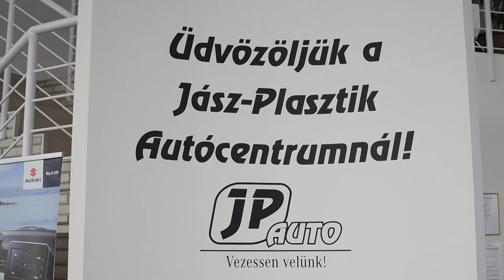JP Autó Suzuki - Eger és Jászberény